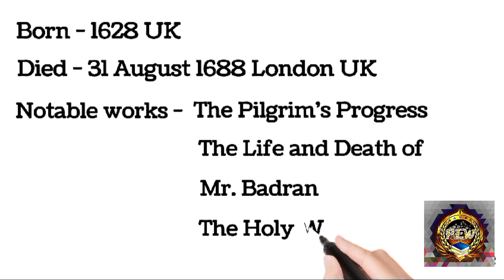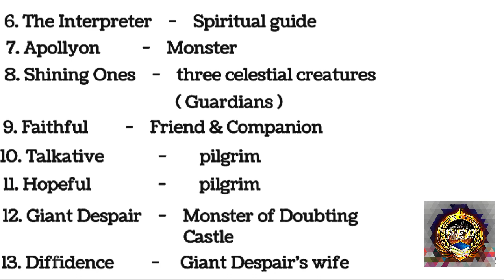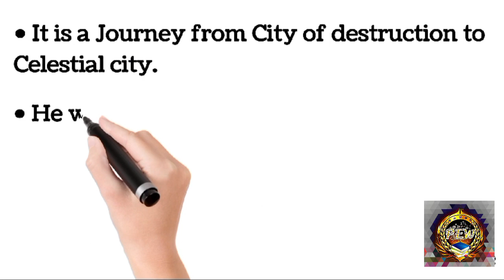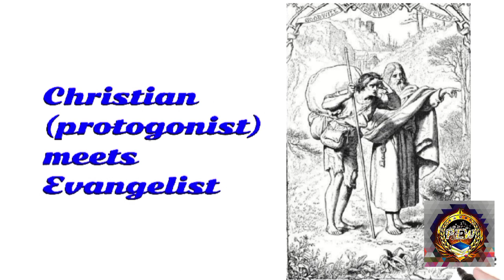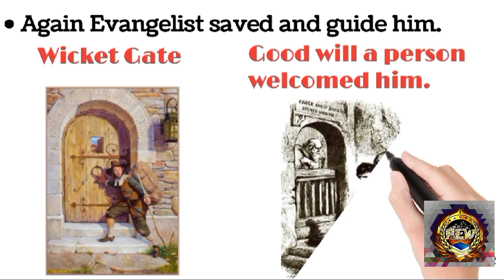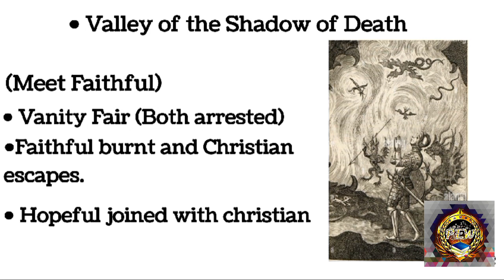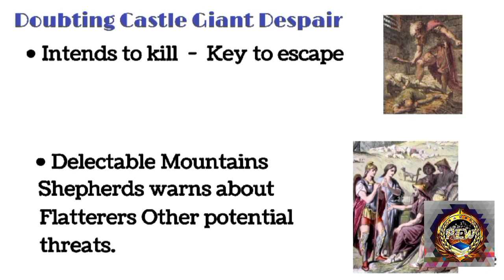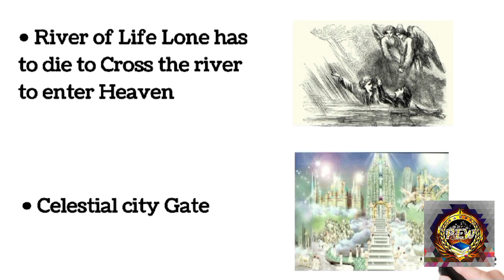Pilgrim's Progress John Bunyan summary tamil explanation easy method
In this novel, a man named Christian goes on a harrowing journey from his home in the City of Destruction to the Celestial City. This novel is what is known as an allegory, meaning that each character and place is a symbol that contributes to the story's overall symbolic message. In this case, the entire story is a symbol meant to represent a spiritual journey from the physical world to Heaven. Through the allegory in this novel, readers are meant to learn about Christianity and Christian's spiritual journey from sin to redemption. Additionally, many of the characters and places that Christian encounters on his journey are named after the things they are supposed to represent, such as characters named "Evangelist" and "Mr. Worldly Wiseman" and a location called "Slough of Despond." This novel is important because it is influential to those who identify with Christianity. This is because it references several of Christianity's values. This novel has been popular among Christians since its publication and is still read today.

Who Was John Bunyan?
John Bunyan was an author and preacher who lived from 1628 to 1688. He served the British military before marrying a woman named Elizabeth. He also converted to Christianity and became a nonconformist preacher. He was arrested and imprisoned in the Bedford Gaol for 12 years because of the Conventicle Act, which stated that attending a religious service held outside the church with more than five people who weren't one's family members was illegal. While he was in the Bedford Gaol, Bunyan wrote The Pilgrim's Progress. He was freed in 1672, and he became ill and died in 1688 after a visit to London.